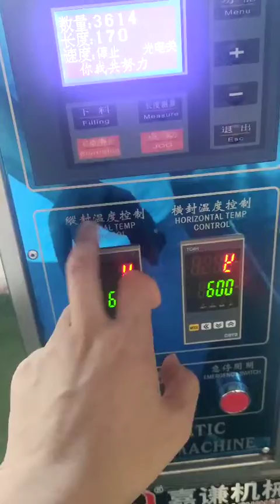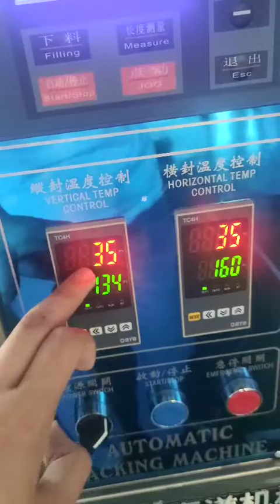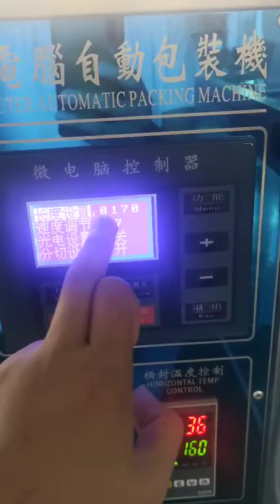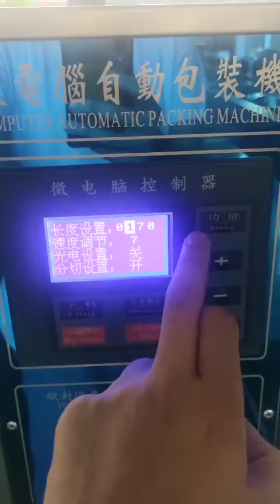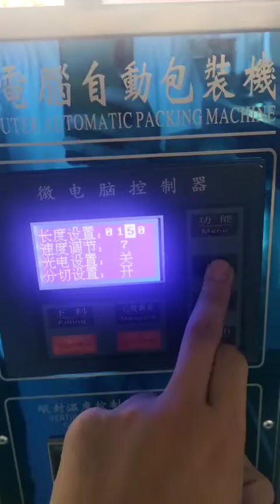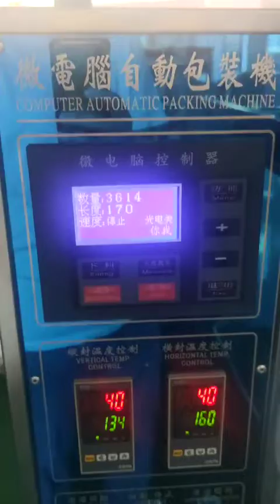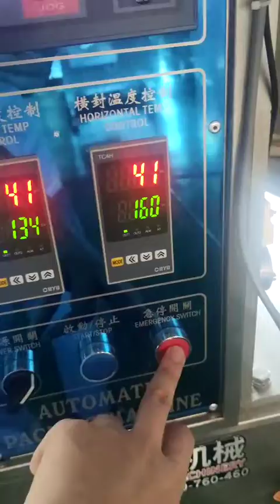ChinChin / Chips packing machine